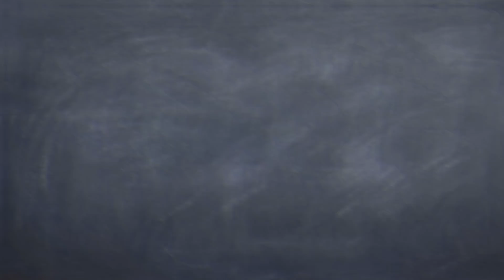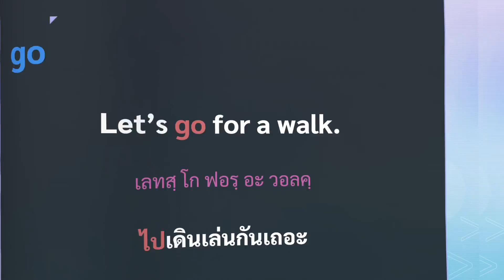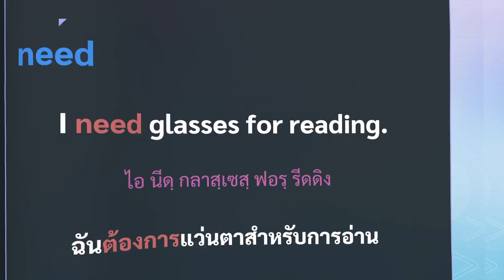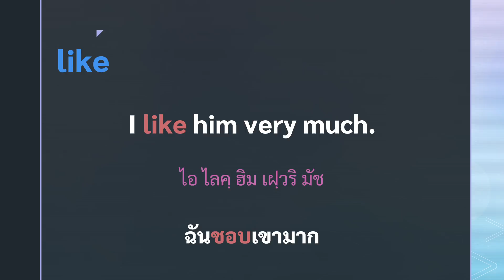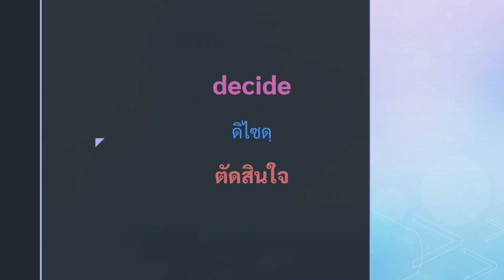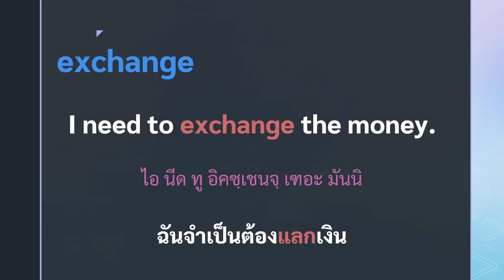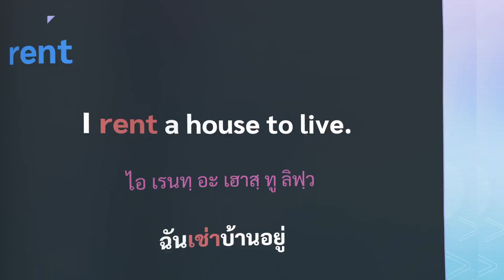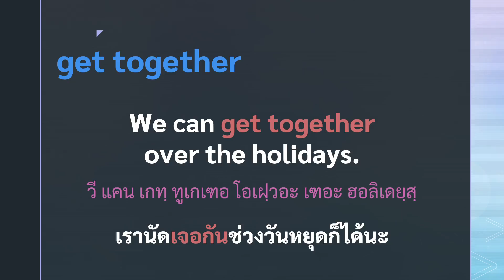250 คำศัพท์ วลี ภาษาอังกฤษในชีวิตประจำวัน เรียนภาษาอังกฤษด้วยตัวเอง ฝึกพูดภาษาอังกฤษ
ภาษาอังกฤษ 250 คำศัพท์ วลี ประโยคภาษาอังกฤษในชีวิตประจำวัน ฝึกพูดภาษาอังกฤษ พร้อมคำอ่าน พื้นฐาน ง่ายๆ เริ่มจากศูนย์ ไม่มีพื้นฐาน ก็เรียนได้ ฟรี เหมาะสำหรับ เรียนภาษาอังกฤษด้วยตัวเอง กับ อาจารย์ต้นอมร

เรียนภาษาอังกฤษ ฝึกพูด 500 ประโยคภาษาอังกฤษ สำหรับใช้ในชีวิตประจำวัน ถาม-ตอบ พร้อมคำอ่าน คนไม่มีพื้นฐานกสามารถเรียนได้ ฝึกฟังภาษาอังกฤษ ฝึกพูดภาษาอังกฤษ ด้วยตัวเอง เรียนภาษาอังกฤษออนไลน์ฟรี กับ อ.ต้นอมร tonamorn

Basic Daily English Conversation : 250 English Phrases and Sentences

เรียนภาษาอังกฤษออนไลน์ ฟรี!

แจกศัพท์ภาษาอังกฤษพื้นฐาน 1,000

สอน การแต่งประโยคภาษาอังกฤษ

อินสตาแกรม อาจารย์ต้นอมร

ภาษาอังกฤษ คำศัพท์ภาษาอังกฤษ บทสนทนาภาษาอังกฤษ ไวยากรณ์ แบบฝึกหัดพร้อมเฉลย และบทเรียนภาษาอังกฤษอีกมากมาย เรียนภาษาอังกฤษตั้งแต่พื้นฐาน จนถึงระดับสูง ฟรี 100% โดย อาจารย์ต้นอมร